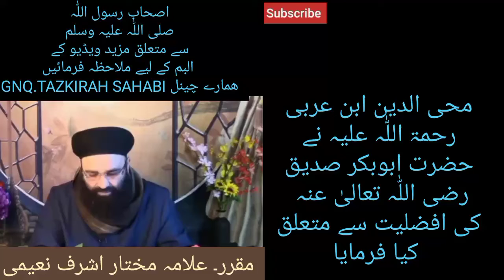HAZRAT MOHIYUDDIN IBN ARBI NE HAZRAT ABOOBAKAR SIDDIQ KI FAZILAT SE MOTALIQ KIYA FARMAYA